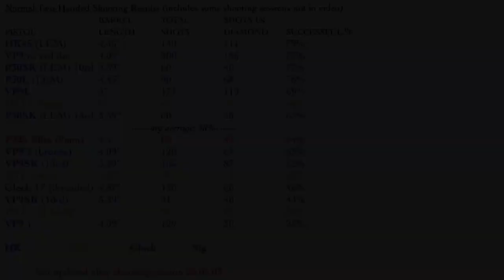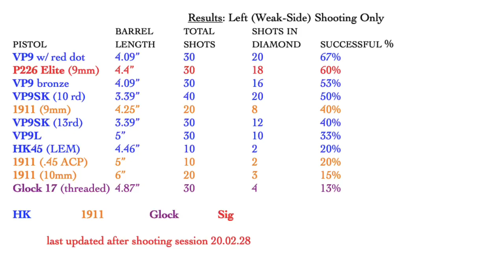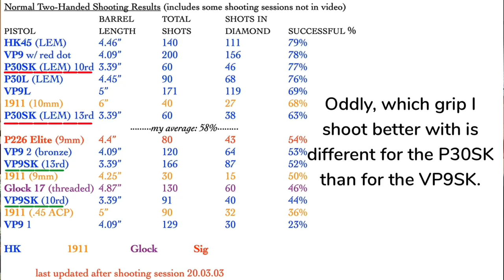The Archer or the Arrow: Comparing Pistol Accuracy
The surprising results from one pistol-shooting enthusiast's experiment with several different handguns to see whether he shot any of them noticeably better or worse than others from a standing position at 15 yds (results are tabulated at about 02:25). With special guest Patrick Jones, professional gunsmith and champion revolver & pistol shooter.

This channel is mostly about Old Norse language and myth, but occasionally (on Saturday updates) delves into other subjects of interest to its creator, Jackson Crawford, such as dinosaurs, pistol shooting, and beautiful places in Colorado and Wyoming.